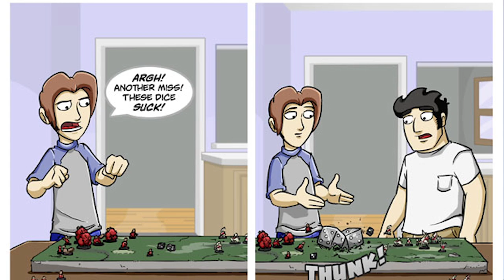Nick-Picking Webcomics: PvP & CAD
A webseries where I review and critique comics from the web.